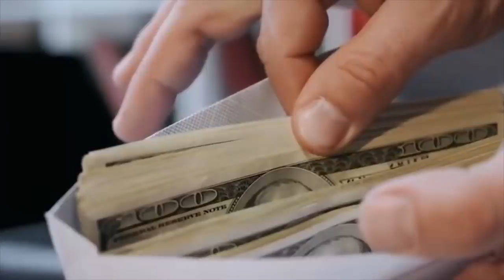YER YUZIDAGI ENG G'ALATI VA AJOYIB ONALAR 10 TALIGI / ТОП 10 РЕКОРДЧИ ОНАЛАР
Erkak Bola Tug'di Butun Dunyoni Portlatdi! Top 10 ayollar